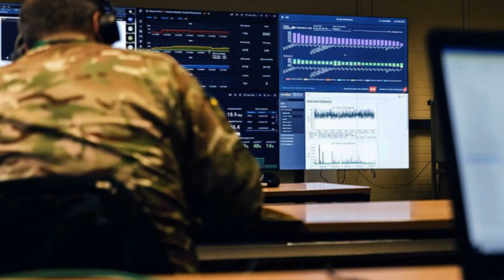UK Army Unveils Asgard System to Revolutionize Digital Warfare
The British Army unveils the Asgard digital combat system, integrating AI, drones, and real-time data to boost long-range strike capabilities and battlefield decision speed. Tested in Estonia, Asgard marks a major leap in UK defense modernization and digital warfare.